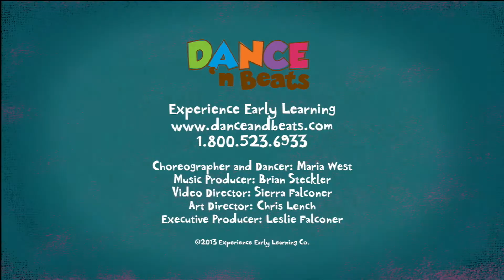Bluebird Blue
Enjoy this and more award-winning children's music and dance with Dance 'n Beats.
Song lyrics by Leslie Falconer

Dance 'n Beats founded and directed by Leslie Falconer

Tune and Music Production by Brian Steckler
Illustrated by Chris Lensch